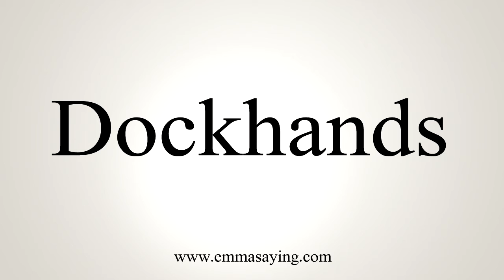How To Say Dockhands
Learn how to say Dockhands with EmmaSaying free pronunciation tutorials.